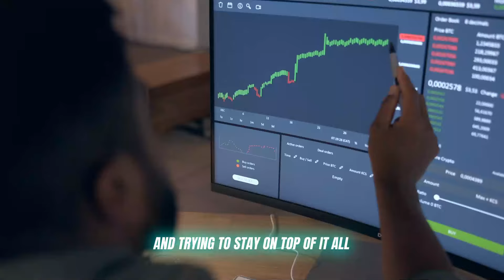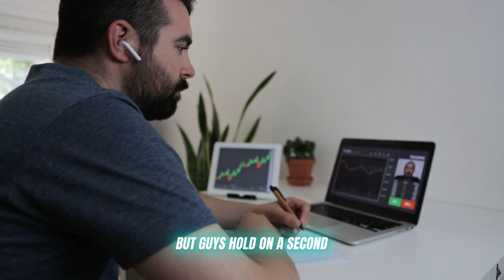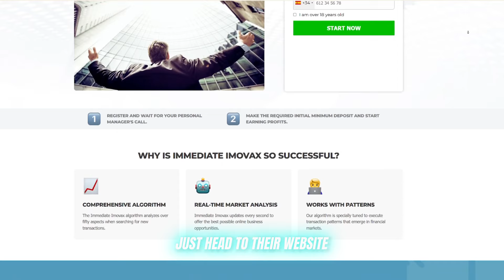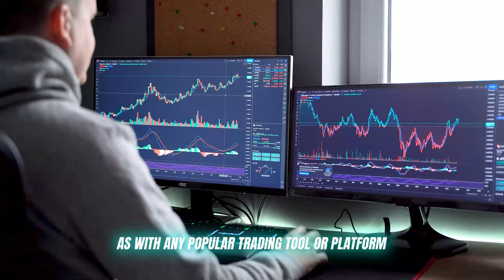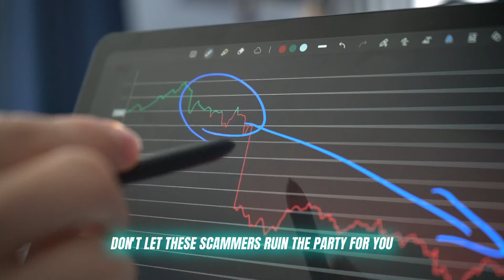Immediate 8.2 Imovax Opiniones (Estafa😱?) ¿Es Immediate 8.2 Imovax el futuro de las criptomonedas?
✅ Descripción general y calificación de Immovax 8.2

Immediate 8.2 Imovax es una plataforma de trading en línea revolucionaria que permite a los usuarios generar ganancias a través de un algoritmo sofisticado y análisis de mercado en tiempo real. Enfocada en la facilidad de uso y accesibilidad en dispositivos, ofrece una experiencia de trading fluida tanto para principiantes como para traders experimentados.

✅ Calificación de Immediate Imovax: 4.8/5 (⭐⭐⭐⭐⭐)

✅ ¿Qué es Immediate Imovax?

Immediate Imovax es una plataforma avanzada impulsada por IA, diseñada para identificar oportunidades de trading rentables. El sistema utiliza un algoritmo integral que analiza más de 50 factores para encontrar operaciones rentables en tiempo real. Su capacidad de adaptarse a los patrones del mercado asegura que los usuarios nunca pierdan una oportunidad de beneficio.

✅ ¿Por qué elegir Immediate 8.2 Imovax?

➡️ Trading Automatizado: IA ejecuta las operaciones automáticamente para un trading sin intervención.
 ➡️ Trading Manual: Los usuarios controlan las operaciones con alertas y análisis generados por IA.
➡️ Interfaz Amigable: Diseño personalizable para todos los niveles de habilidad.
➡️ Gestión de Riesgos: Incluye stop-loss, órdenes limitadas y herramientas de evaluación de riesgos.
➡️ Seguridad: Cifrado y validación protegen las inversiones y los datos.

✅ Pros y Contras de Immediate Imovax

Pros:
Algoritmos de IA para identificar oportunidades rentables.
Compatible con criptomonedas, forex y acciones.
Depósito mínimo bajo de €250.

Contras:
Detalles limitados de soporte al cliente.
Acceso restringido en EE. UU.

✅ ¿Es Immediate 8.2 Imovax legítimo o una estafa?

Immediate 8.2 Imovax es una plataforma legítima. Ha ayudado a numerosos usuarios a generar ganancias significativas. Con su robusta seguridad, actualizaciones de datos en tiempo real y una interfaz fácil de usar, es una opción confiable para aquellos que desean entrar en el mundo del trading en línea.

✅ ¿Cómo empezar a operar en Immediate 8.2 Imovax?

1. Regístrate para una cuenta:
Regístrate en el sitio web de Immediate Imovax con tu nombre, correo electrónico, número de teléfono y país.

2. Deposita en tu cuenta:
Deposita un mínimo de €250 para comenzar a operar, lo cual es completamente accesible para retiros o reinversiones.

3. Familiarízate con la plataforma:
Explora la interfaz, las opciones de personalización y las herramientas de gestión de riesgos.

4. Elige tu modo de trading:
Elige entre el modo automatizado (la IA ejecuta las operaciones) o el modo manual (tú controlas las operaciones con alertas generadas por la IA).

✅ Comentarios de usuarios de Immediate 8.2 Imovax

Immediate 8.2 Imovax recibe elogios por su plataforma impulsada por IA, accesible y rentable. Su interfaz fácil de usar y herramientas de gestión de riesgos la hacen ideal para principiantes y expertos, consolidándola como una opción confiable en trading.

✅ Conclusión de Immediate 8.2 Imovax

Immediate 8.2 Imovax es una plataforma segura e innovadora que maximiza ganancias mediante su avanzado algoritmo y análisis en tiempo real. Ideal para principiantes y expertos, ofrece las herramientas necesarias para el éxito en trading. Comienza a generar ganancias fácilmente hoy mismo.

✅ MOMENTOS CLAVE

0:00 - Introducción a Immediate Imovax
0:40 - ¿Qué es Immediate Imovax?
1:42 - Características y Beneficios Clave de Immediate Imovax
2:49 - Proceso Fácil de Registro en Immediate Imovax
3:23 - Advertencia Sobre la Estafa de Immediate Imovax
4:08 - Cómo Funciona Immediate Imovax
4:40 - Conclusión

⚠️ Aviso: Las inversiones en criptomonedas son riesgosas. Consulte a un profesional antes de invertir.

✅ Términos de Búsqueda:
Immediate Imovax, Immediate 8.2 Imovax, Opinión Immediate Imovax, Plataforma Immediate 8.2 Imovax, Opinión de la Plataforma Immediate 8.2 Imovax, Opinión de Clientes de Immediate 8.2 Imovax, Plataforma de Trading Immediate Imovax, Opinión de Usuarios de Immediate 8.2 Imovax